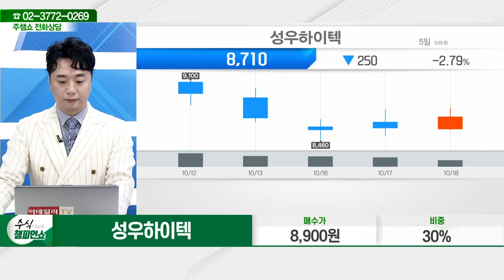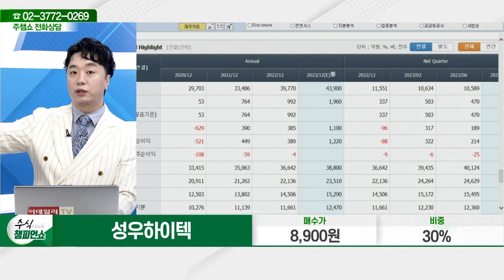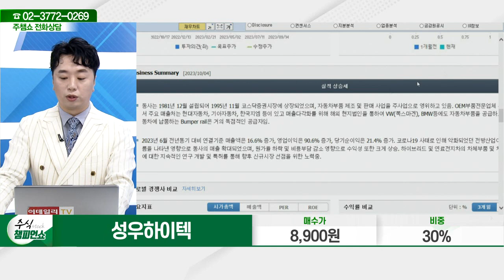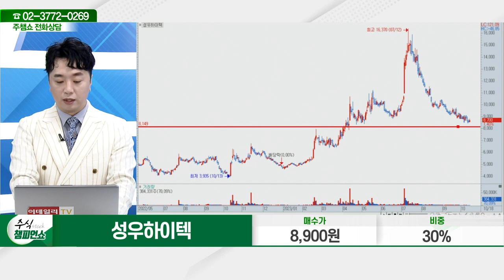성우하이텍(015750)_문현진 전문가_종목 상담 (20231018)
2) 유튜브: 이데일리TV 채널›생방송 채팅창